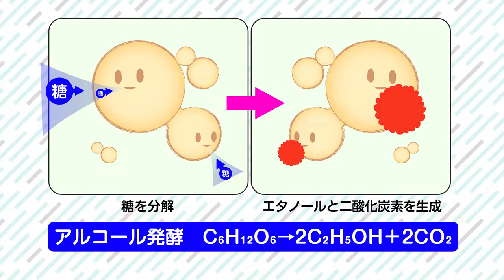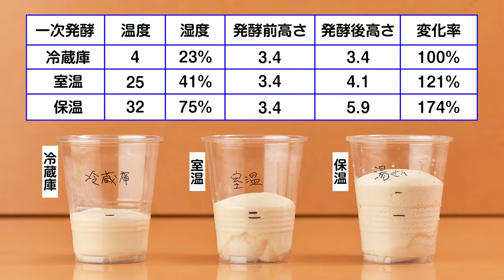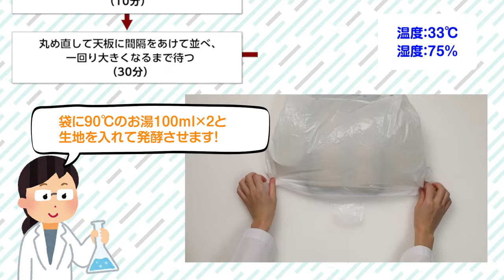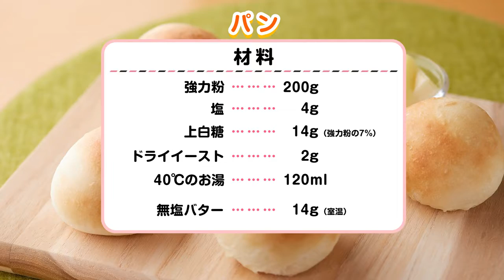【実験】パン作りを科学する！発酵温度を変えるとどうなる？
料理は科学　台所は実験室

調味料の使い方、素材の切り方、工程の意味、これらの根拠を知り

素材を正しく、正しい手順で加工して、正しい＝美味しい答えを導き出しましょう！

大人の自由研究！？
パンが発酵するのに適した環境を調べると面白そう！
しかも、我が家には専用の機器はない…専用の器具なしでできる温度管理方法を探ってみました！

パン作りのおおまかな流れは
計量→捏ね→一次発酵→二次発酵→焼く
ですね
一次発酵と二次発酵で膨らむのですが、そもそも発酵とは何ぞや、と？

発酵とは、微生物のはたらき！
イースト(＝パン酵母)がパン生地の中に含まれる糖分を分解して、炭酸ガスとアルコールを発生させる現象のこと！
アルコール発酵と言います！
このときに発生する炭酸ガスが、捏ねによって形成されたグルテン組織に入ってパン生地を膨らませるのね～
まとめると↓こんな感じ
●糖、水、温度、湿気などの条件が揃うと、パン生地は発酵し始め炭酸ガスが発生する。
●グルテンの中に炭酸ガスの気泡ができ生地が膨張する。
●酵母が生きている間発酵は続き、焼きはじめも生地は膨らみ続ける。
●ふっくらと美味しい食感のパンが出来上がる。

酵母がはたらく、パン作りの場合、アルコール発酵を行うためには適度な温度環境が要求されます。
温度により発酵力が減少してしまうので温度管理はすごく重要です！

発酵を行うときの温度は発酵が起きやすい温度があります！
発酵が起きやすい温度だと、イーストがよく発酵するのでガスもよく発生します！
なので、今回は温度設定を変えたときパン生地はどうなるのか実験してみました！
室温・冷蔵庫・自作保温の3パターンで比較してみました！

よくパンを作る人は専用の器具を使って温度管理をすると思うのですが、我が家には専用機器がないので、専用の設備がなくてもできる方法で検証してみました。
自作保温はボールにお湯をはり、蒸し台を置いて、その上に生地の入ったボールを乗せておくと発酵に丁度良い温度を保てる、というものです！

他の条件でもパターン検証してみたいですね♪

レシピ
強力粉　　　　　　　　　　　　200 g
塩　　　　　　　　　　　　　　　4 g
上白糖　　　　強力粉の7%　　　 14 g
ドライイースト　　　　　　　　　2 g
40℃のお湯　　　　　　　　　　120 ml

無塩バター　　　室温　　　　　 14 g

手順

動画内フローチャートをご参照ください♪

ちなみに、イーストを発酵させるためには、イーストの餌の素となる砂糖が必要です！
砂糖が添加されていない場合、小麦粉の糖のみになるので、それでは不十分。
なので、なかなか発酵が進みません。
あと、最初に40℃のお湯を使う理由は
水温が低いと、イーストはよく働きませんし、熱すぎるとイーストが死んでしまうため注意です！

所々理系視点で気になる工程の雑学などを盛り込んだお料理動画です‼

身近なものと科学を結び付け、気軽に理系を楽しめるチャンネルに♪